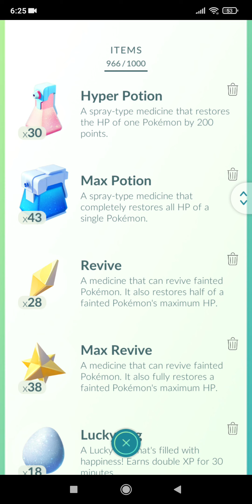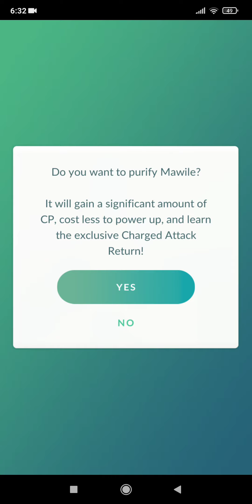is a cheater. everything wrong about element type against arlo in gobattleleague